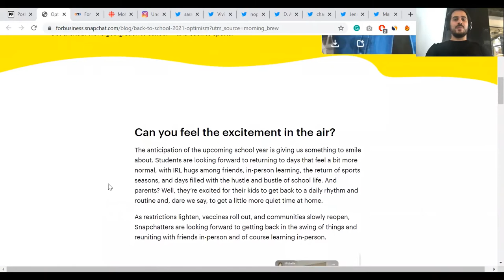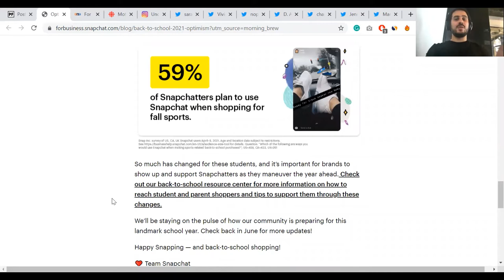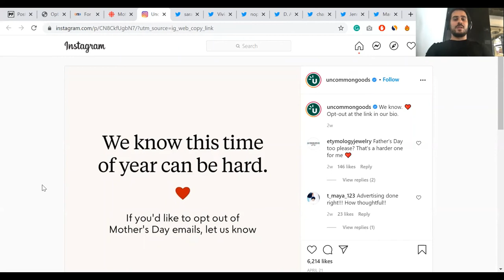B2CRM: Some consumer stats from Snapchat, and Mother's Day sensitivity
Optimove is a multichannel marketing hub. We help our clients scale their Relationship Marketing intelligently and increase customer lifetime value and retention.

PostFunnel is a professional publications about the world of CRM (in B2C), owned and operated by Optimove.

PostFunnel Insider is the overarching title for our videos.